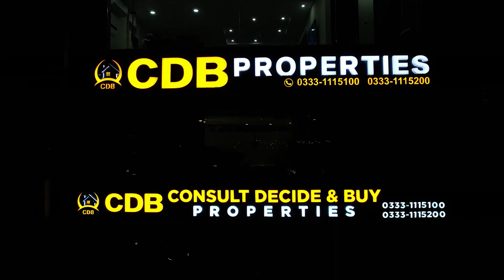Jasmine Grand Mall | Food Court Shops Facing Eiffel Tower | 100% Grey Structure Ready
In this video, we'll be exploring the best location shops in Jasmine Grand Mall - and getting them on installment plans! Lahore is one of the most beautiful cities in Pakistan, and Jasmine Grand Mall is one of the biggest and best-quality shopping malls in Lahore. If you're looking for some amazing location shoots for your next fashion campaign, then our team at LocationShop.PK can help you find the perfect shops in Jasmine Grand Mall - and get them on installment plans!

Jasmine Grand Mall, a luxurious development by the Q-Link Developers, is the prime commercial Hub and the largest shopping mall in the area featuring many of the renowned brands, event spaces and the anchor stores. It is the largest shopping mall of Bahria Town Lahore where you can invest for growth, retail, and different other business opportunities. Jasmine Grand Mall Bahria Town Lahore is planned with hundreds of shops that offer you numerous investment options in Bahria Town Lahore. This mall also provides the visitor with an opportunity to shop, eat, entertainment and play area every day in a different way. Bahria Town Lahore is a Well-Developed and one of Punjab's most luxurious housing societies. Located ideally at the prime location of canal road Lahore, this project is designed and developed perfectly, equipped with all the latest facilities, living in Bahria town Lahore comes with lots of comforts. Also, It Has a lots of investment opportunities.

↪ District One
↪ Lahore Smart City
↪ Lake City
 ↪ Al-Kabir Town
↪ Alnoor Orchard
↪ New Lahore City
↪ Zaitoon City
↪ BEMC